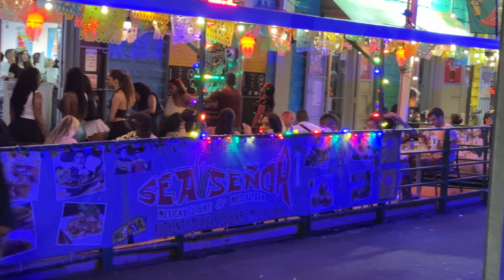La Placita de Santurce Nightlife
La Placita de Santurce is the all inclusive when visiting Puerto Rico. The location was founded more than 100 years ago as a two-tiered market square. The market was a place where people could buy fruits, vegetables, meat, and much more. Nowadays, during the day it functions as a market place with some open restaurants. In the evening, beginning at 6:00 pm, the famous Placita de Santurce fully comes to life. You'll find recognized restaurants and local kiosks that sell fried foods like empanadillas, alcapurrias, and bacalaítos. The atmosphere is livelier from Thursday through Sunday, when locals flock here to hang out, have drinks, and dance salsa.

Timecodes

00:00 - Intro
02:17 - Fireball
05:00 - Dewar's
07:00 - Orale
10:40 - Bird Lady
12:30 - Rem Project
13:10 - Sea Senor
14:30 - Paraiso
16:30 - Snakes
19:00 - Hookah Bar